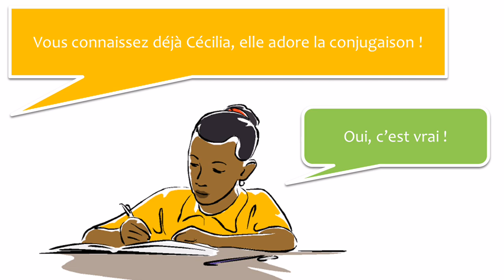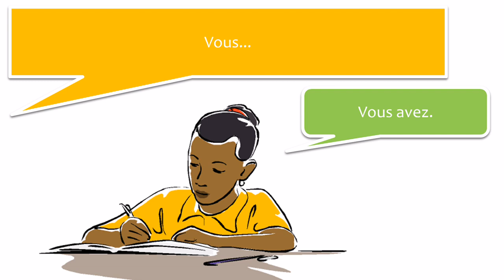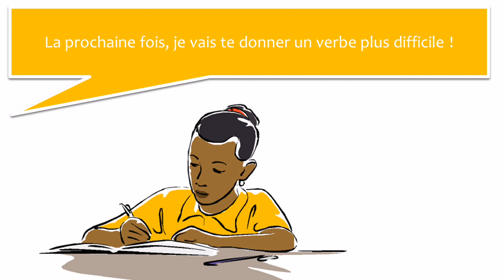Französisch lernen mit Dialog # 9